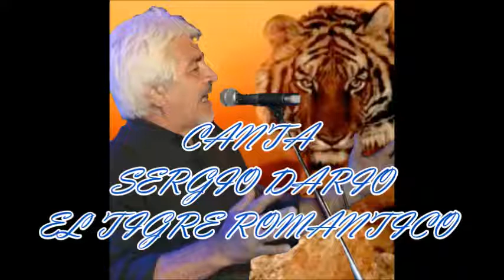SOLO QUISE AMAR PERDONAME (IMAGENES DE VILLA PEHUENIA)